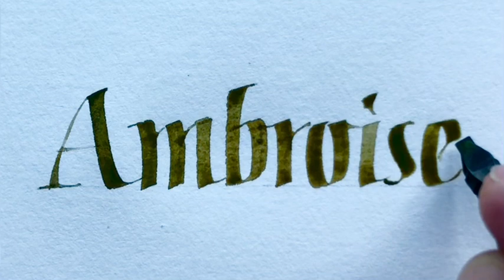Ambroise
Plume Brause Bandzug